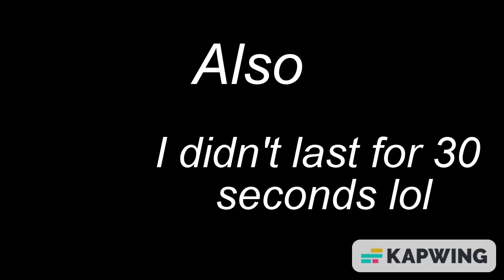Nico's Nextbots but If I die the video ends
Yeah I don't last a long time
LOL